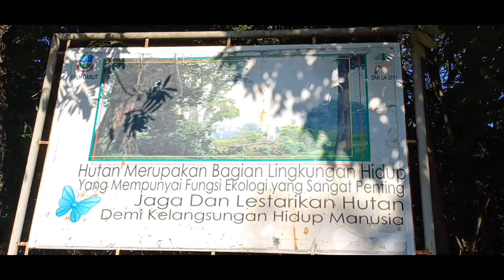Atlet Pencak Silat Jabar Siap Raih Juara di PON ke XX1 di Aceh Sumatera Utara 2024